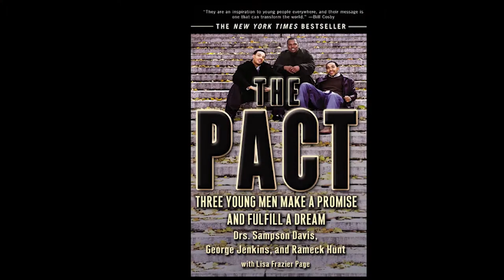Dr. Sampson Davis Reel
Dr. Sampson Davis was raised as the fifth of six children in Newark, one of New Jersey's poorest cities. As a child, Dr. Davis grew up in cramped living quarters, surrounded by fragmented families, crime, and drugs. Still, he was a good student and found ways to strike the fragile balance between being smart yet socially acceptable on the streets. It was this combination of skills, Dr. Davis says, that were most critical to his survival.

While attending University High School in Newark, Dr. Davis met Dr. Rameck Hunt and Dr. George Jenkins, two fellow students, who together made a promise to become doctors. Dr. Davis and his two childhood friends each successfully fulfilled their pact and today, he is a board certified Emergency Medicine Physician at St. Michaels Medical Center in Newark, NJ.